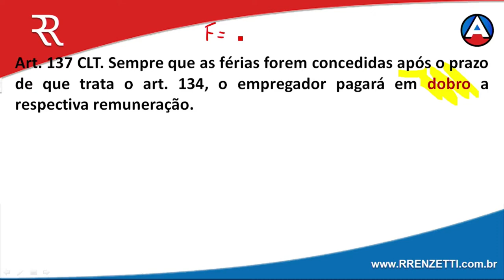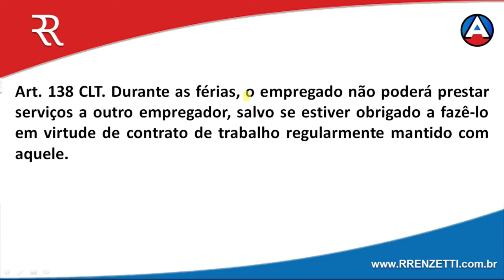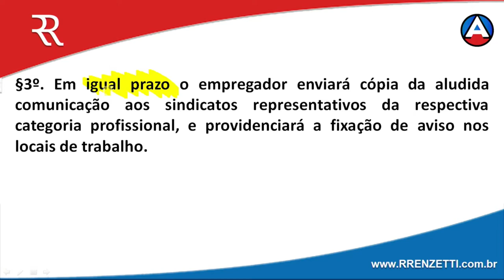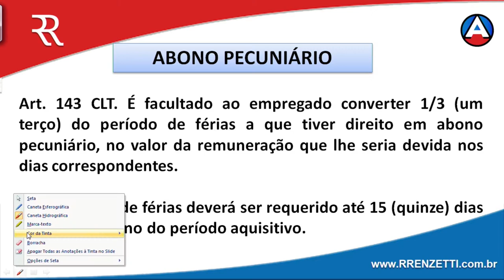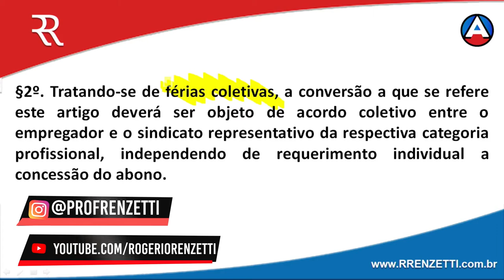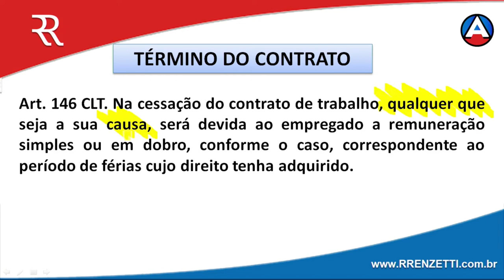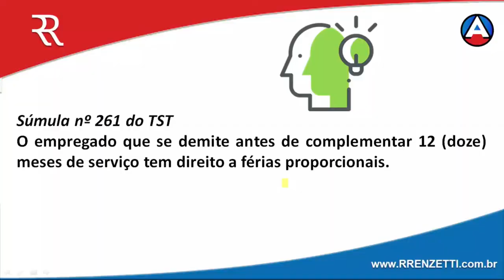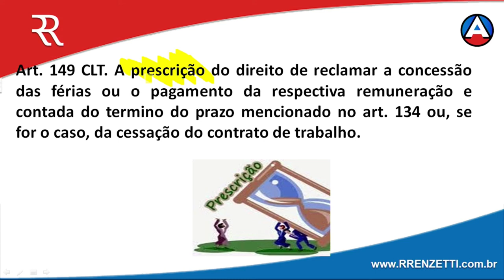FÉRIAS PT. 2 - PROF ROGÉRIO RENZETTI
Toda a sua preparação para o Exame de Ordem no meu site.